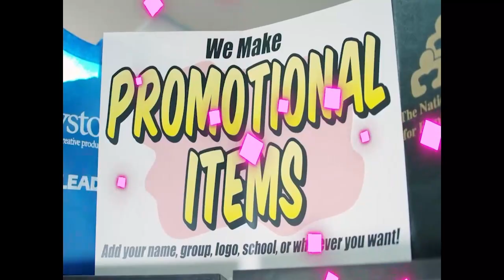The Rundown with Rubio 10 7 24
Let's talk about not even close to enough money, FEMA is lying, why is this still even a thing, DeSantis preparing the right way, and massive upset on Broadway.

The Rundown with Rubio for Monday, October 7th, 2024

- North Carolina residents are still trying to get out of water and Joey B administration have authorized them to get $750. Mainstream media simply isn’t talking about it but it went wild over Hurricane Katrina when it happened.

There are Winners and Losers in Life
- FEMA is saying they don’t have enough money to help out residents of North Carolina even though they given millions upon millions to illegal immigrants.

Accept and Embrace
- At home Covid tests have begun arriving across the USA. Cost to the govt is 15-20 billion.

Working Hard is Not Enough
- Hurricane Milton is expected to hit the west side of Florida and DeSantis is already VERY prepared.

- Vanderbilt beat Alabama on Saturday and proceeded to rip down the goalposts